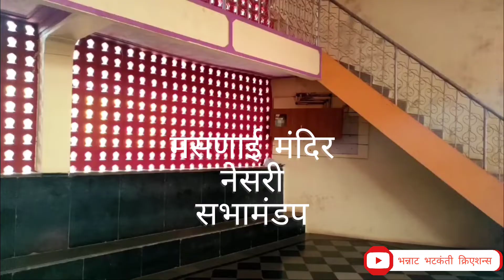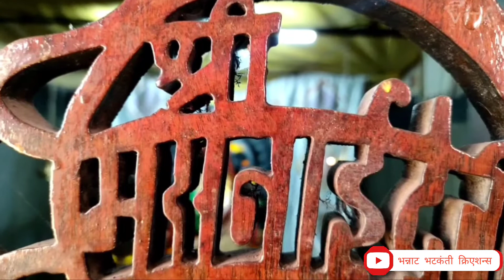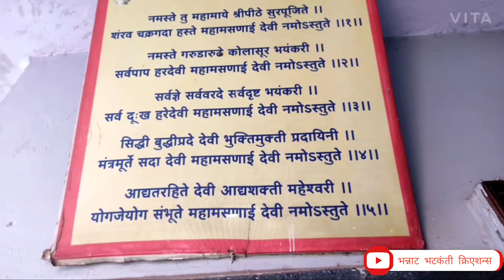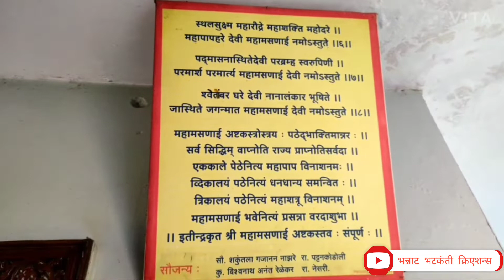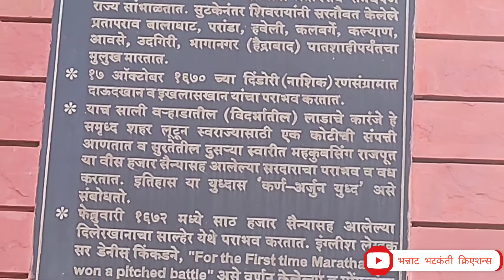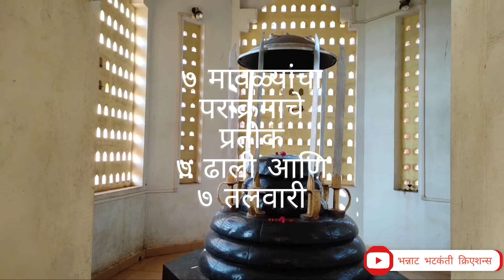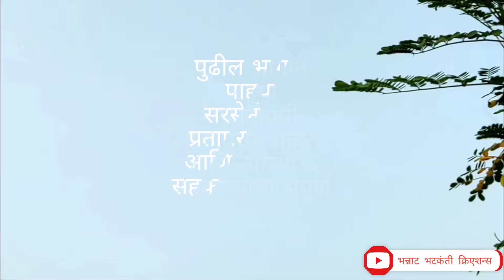सरसेनापती प्रतापराव गुजर स्मारक नेसरी Cinematic Vlog Historical Vlog |भन्नाट भटकंती क्रिएशन्स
मित्रांनो हा व्हिडिओ आहे स्वराज्याचे एक रण धुरंधर मावळे सरसेनापती प्रतापराव गुजर आणि त्यांच्या ६ सहकाऱ्यांच्या बलिदानाने पावन झालेल्या नेसरी खिंडीचा.
      मित्रांनो चॅनेल वर नवीन असाल तर चॅनेल नक्की सबस्क्राईब करा✅ आणि हो बेल आयकॉन🔔 दाबायला विसरू नका जेणेकरून येणारे सर्व व्हिडिओज तुम्ही पाहू शकाल.
          व्हिडिओ आवडला तर नक्की लाईक करा👍 आणि तुमच्या सर्व मित्र तसेच नातेवाईकांना नक्की शेअर करा.📲↗️
व्हिडिओ कसा वाटला तसेच तुम्हाला कोणकोणते व्हिडिओज पाहायचे आहेत ते  खाली नक्की कमेंट✍️ करून सांगा.
धन्यवाद!😊🙏

‌आमचे इतर भन्नाट व्हिडिओज:

‌चित्री धरण (मध्यम प्रकल्प) आजरा-कोल्हापूर

‌गावाकडच्या पाणंदीच्या वाटा कशा असतात?